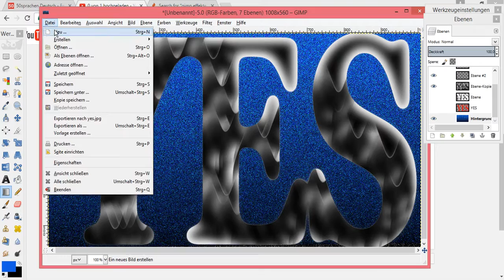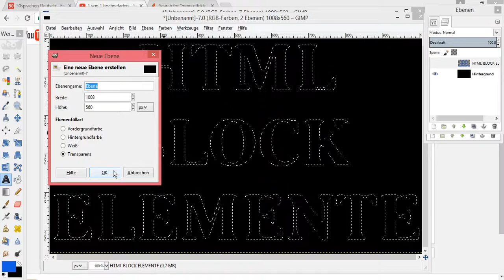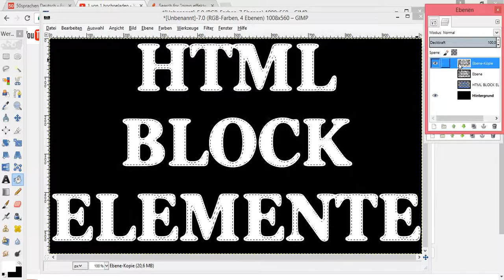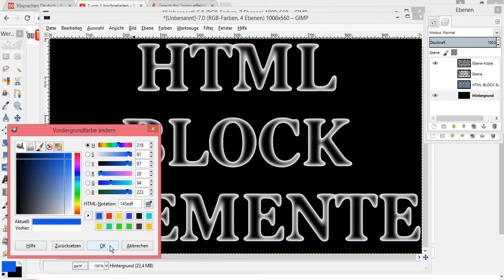GIMP Tutorial Deutsch Text skalieren verschieben Hintergrundfarbe ändern Ebenen Duplikat einfügen